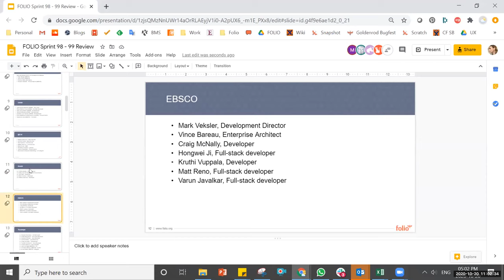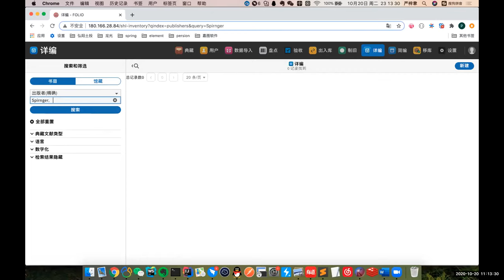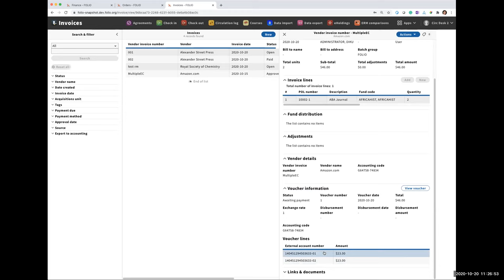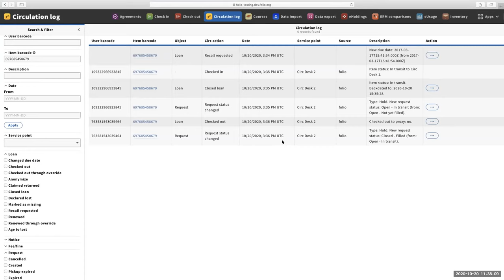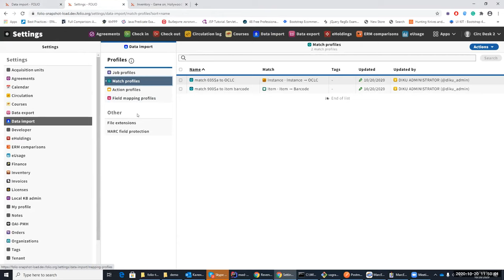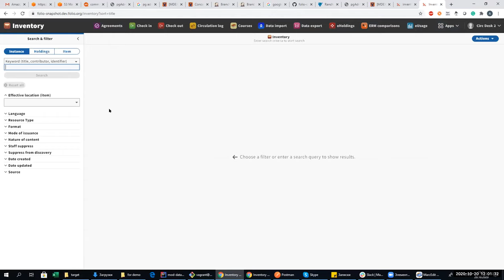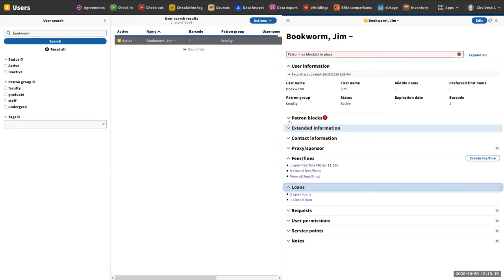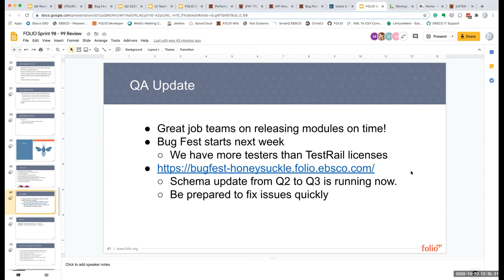FOLIO Sprint Review, 98-99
0:00 Introduction and release timelines
2:05 ElasticSearch modules from new Benevolence Team from Shanghai Library
19:06 Inventory app: in-transit materials
21:58 Finance app: usability enhancements to expense class functionality; Invoice app: expense classes in voucher lines
26:02 Users app: filter by department
28:34 eHoldings app and Agreements app: removing agreements from e-resource package
30:20 Circulation log app: first demonstration
36:19 Data import app: mapping public and staff holding statement notes; import logic for protecting item status fields
51:18 Data import app: removing stuck jobs
55:10 Data export app: export records based on CQL query; profile duplication; error reporting
1:03:46 Users app: Automated patron blocks
1:12:03 Users app: Aged-to-lost function updates for when item is returned
1:16:06 Users app: Aged-to-lost prevent due date changes; Inventory app: highlighting search terms
1:20:09 Inventory app: holdings sources; Requests app: export search results to CSV
1:22:04 Q/A update